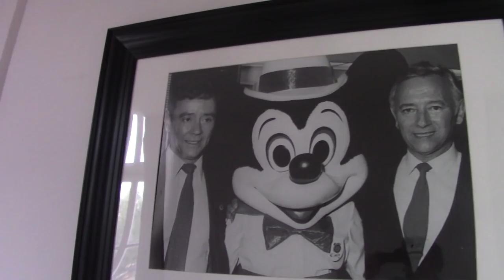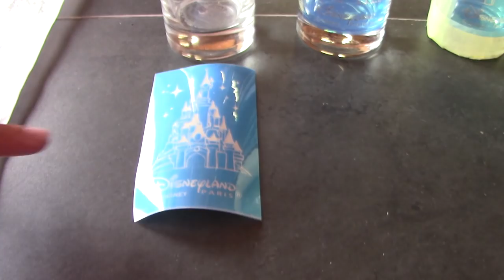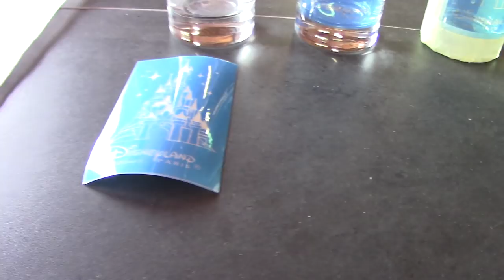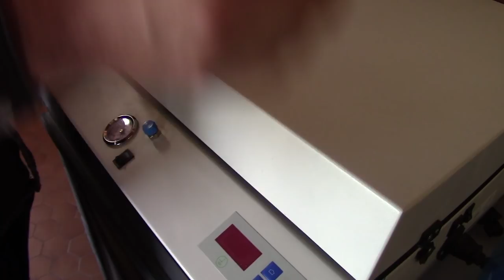LA MANUFACTURE ARRIBAS : VISITE EXCLUSIVE + SECRETS DE FABRICATION AU CHÂTEAU DE CONDÉ-STE-LIBIAIRE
ARRIBAS FRANCE nous a ouvert les portes de leur superbe Manufacture au cœur du Château de Condé-Sainte-Libiaire ! A cinq minutes (en voiture) du parc Disneyland PARIS.
Une superbe visite des lieux menée par notre guide et ami SAMUEL DOS SANTOS à la découverte du château, des ateliers, du café, des boutiques et même du mini golf !
Précision : les images aériennes ne sont pas de nous mais d’Arribas France.

Pour bien préparer les journées européennes du patrimoine 2020 et découvrir ce lieu magnifique.
Bonne visite !

⛔Règlement pour les commentaires :
  professionnelle...